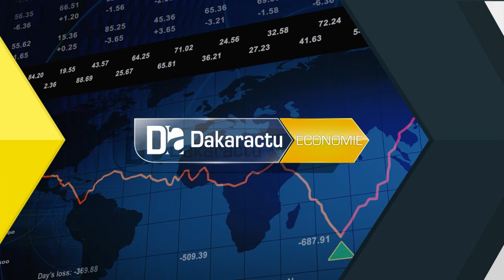CPRE/PAP2A : «Notre ambition c'est d'être un pays riche émergent ».(Macky Sall)